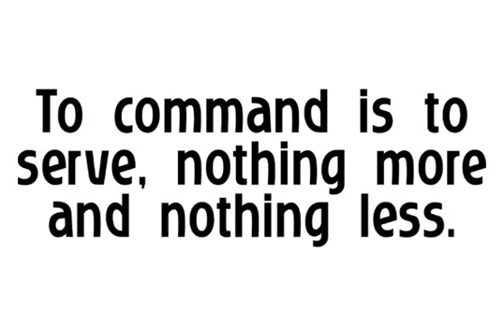Roslyn Font Download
Download Roslyn Font

Roslyn is a font design released for the Mecanorma Type Collection.